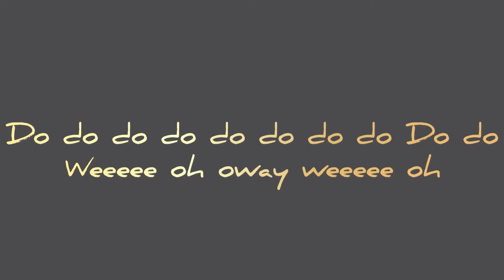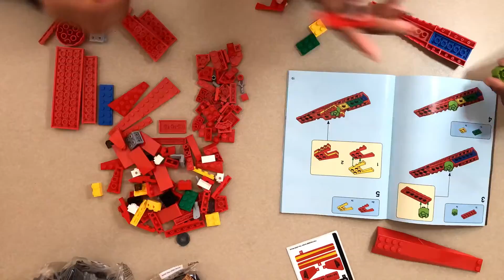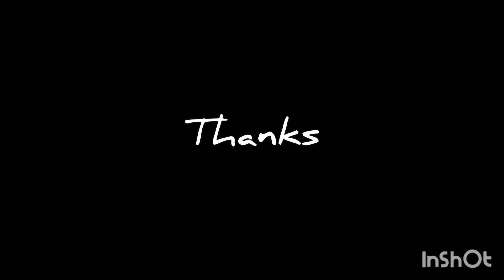Amelia Earhart Tribute LEGO Set Review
Hello everyone! The song is “Take it” by LiQWYD. Anything else is in Channel description :) I got this set last month in the mail and never finished the vid! 😆So here it is and all of the scheduling for future filming will be explained in my next CMF video which might take a while to make because I’m getting a BUNCH of minifigs! And I’m still poor from my last purchase of Jay’s Cyber dragon. Cries in LEGO collector* Anyways... I hope you all enjoy this video and have a wonderful day!